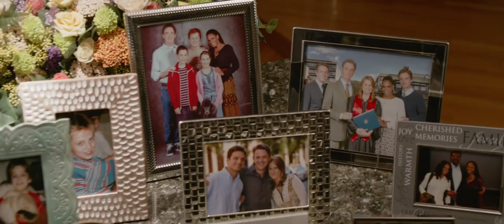Ricky and the Flash | official trailer #2 US (2015) Meryl Streep Diablo Cody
official trailer for Ricky and the Flash